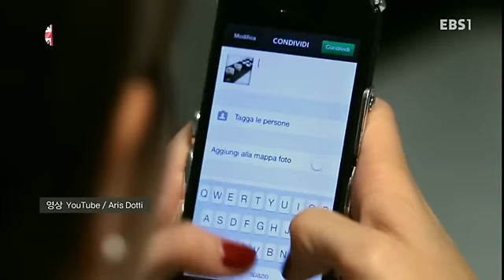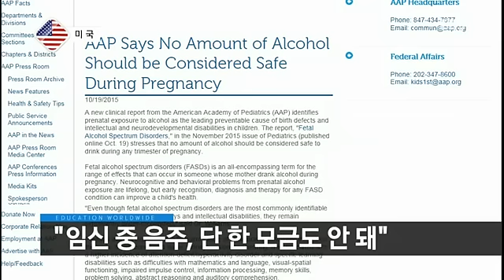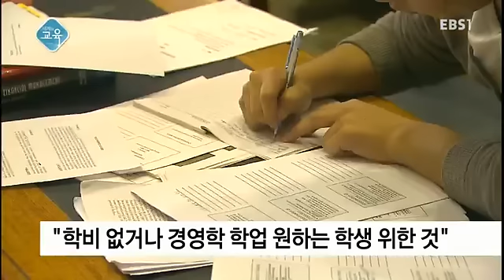SNS의 음식 사진이 미치는 영향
SNS에서 가장 큰 인기를 누리는 콘텐츠 중 하나가 바로 먹음직스러운 '음식' 사진입니다. 그런데, 우리의눈을 즐겁게 하는 이 사진들이, 우리의 건강에는 나쁜 영향을 미친다고 하는데요. 세계의 교육에서 확인해보시죠.